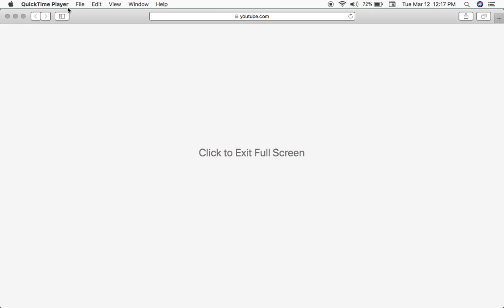Sum Ting Wong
I guess Asians are the worst drivers, whether it be planes or cars